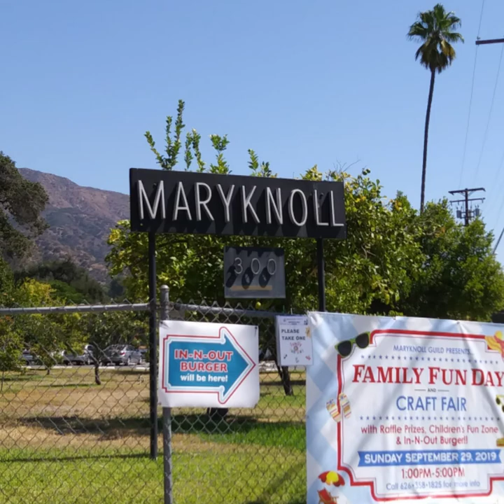The 1st Maryknoll/Miriam College Alumni International Homecoming Reunion Event 2019 California, USA🌐